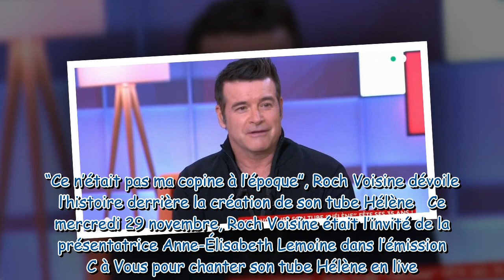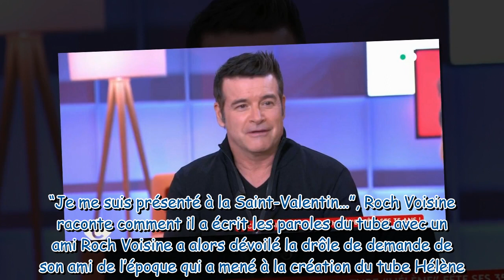Ce n'était pas ma copine à l'époque Roch Voisine dévoile l’histoire incroyable derrière son tube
"Ce n'était pas ma copine à l'époque" : Roch Voisine dévoile l’histoire incroyable derrière son tube phare Hélène